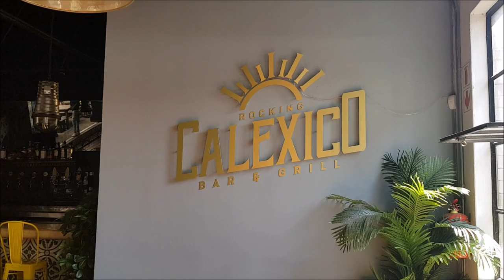Exploring 44 Stanley Street, Johannesburg✔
Garden courtyard complex featuring independent boutiques & services as well as chic restaurants.